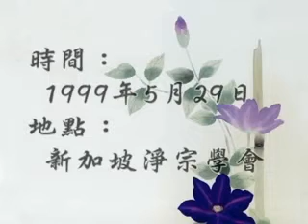淨空老法師:太上感應篇（第十一集）01/08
~新加坡淨宗學會

影片字幕：
諸位同學，大家好。請看《感應篇》正文，第四句開始：

       【算減則貧耗。多逢憂患。】

       這是一句，也是敘說一樁事情，從這一句到第九句「算盡則死」，都是詳細說明這個事實真相。什麼叫『算』？「算」是計算，也就是我們常講的加減乘除。命運固然是有，前世所造之業感得的果報，如果這一生當中沒有大善、大惡，大概這一生的命運，確實是如定數在流轉。這就是一般人所講的定命論，諺語所謂的「一生皆是命，半點不由人」，這就是沒有大善、大惡。可是人要是發心行善，對你的定命這個善它就增長，它會增加；如果造惡，你前生修的福報會減少，所以天天都有加減乘除。我們起心動念、言語造作，每天都有加減乘除，加減乘除的幅度不大，所以命運才會被別人算得那麼準確。